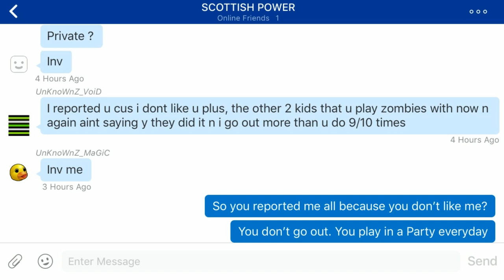The SUSPENSION of MY ACCOUNT *IM PISSED*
My account was suspended for no apparent reason. A kid called Levi, PSN: Alucity reported me because I said Bastard & because he doesn’t like me.

I don’t know he reported me. Everyone swears and this is why I hate RANDOM NOOBS.

Let me know IF this has happened to you?